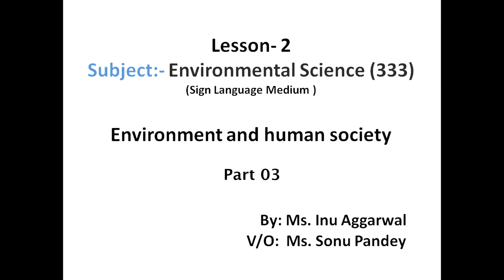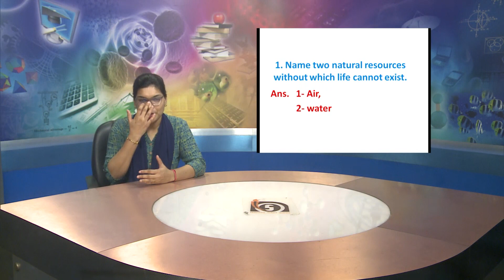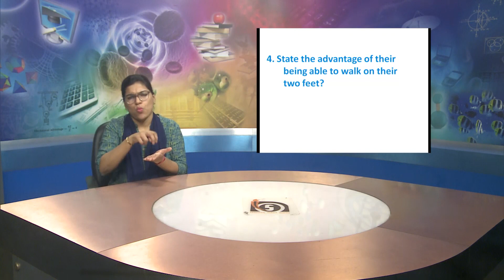2 May 2023(3)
nios,premier institute,national institute of open schooling, painting, secondary school education , free education ,thiruvananthapuram,painting practical,signlanguage,good classes,good faculty, govt of india, free education